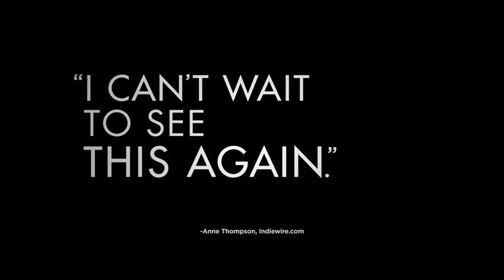Cloud Atlas - 'Letters' Featurette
In Cinemas February 22 2013

From acclaimed filmmakers Lana Wachowski, Tom Tykwer, and Andy Wachowski, the powerful and inspiring epic drama "Cloud Atlas" explores how the actions and consequences of individual lives impact one another throughout the past, the present and the future. Action, mystery and romance weave dramatically through the story as one soul is shaped from a killer into a hero, and a single act of kindness ripples across centuries to inspire a revolution in the distant future.